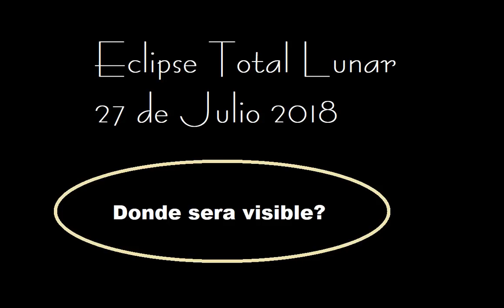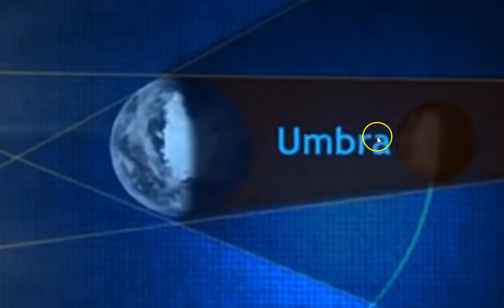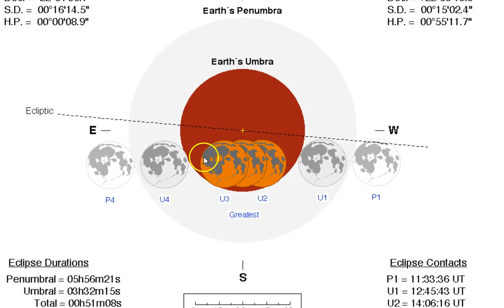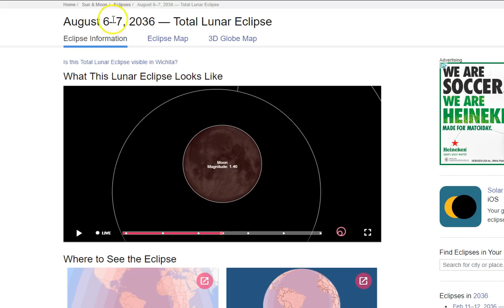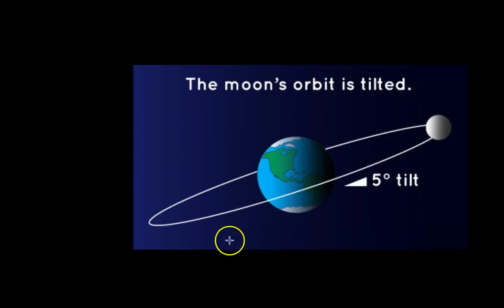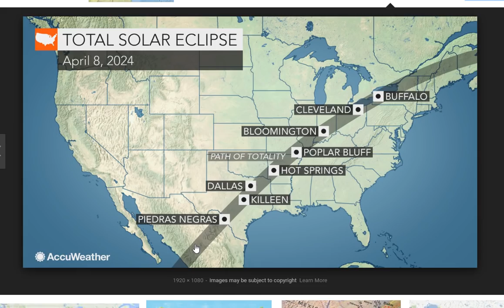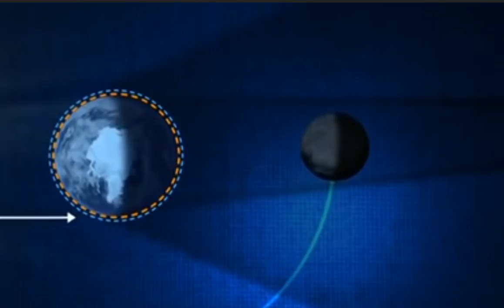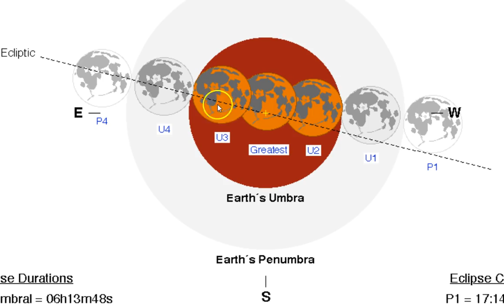Luna de Sangre 27 Julio 2018 La Verdad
Este eclipse no traera ningun evento catastrofico. No se puede predecir un terremoto. Aqui reto a Alex Backman a que deje de tratar de predecir terremotos basados en eclipses o explosiones solares y deje de hacer que la gente este asustada.